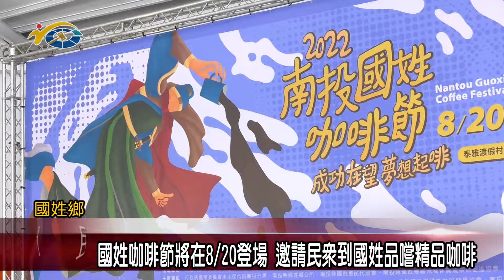國姓咖啡節將在8/20登場 議員陳宜君、葉仁創、林芳伃邀請民眾到國姓品嚐精品咖啡